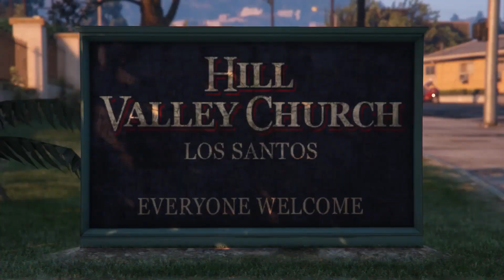Hetjuklúbburinn vs GTA "Fimmarinn"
Flesta fimmtudaga fara aldraðir Hetjklúbbingar á villigötur í Los Santos.